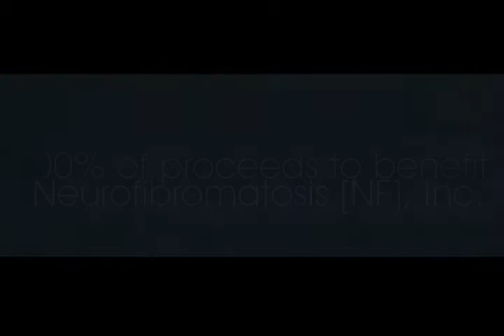Fire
"Inspired by Gillian" would like to invite you to support Neurofibromatosis, Inc. with a double-feature screening of "The X-Files: Fight the Future" and "The X-Files: I Want To Believe." Special Appearances by writer/exec. prod. Frank Spotnitz and director Rob Bowman.

100% of the proceeds will go to benefit Neurofibromatosis [NF], Inc.

"Inspired by Gillian" must take this opportunity to thank "phoebecolefan" for donating her time to create this AMAZING video promoting our event. You are a true talent and we are very honoured that you agreed to craft such a beautiful video for us.  Thank you! Thank You! Thank You!

The song "Fire" is performed by Strive. "The X-Files," "Fight The Future" and "I Want to Believe" are the property of Ten Thirteen Productions and 20th Century Fox.